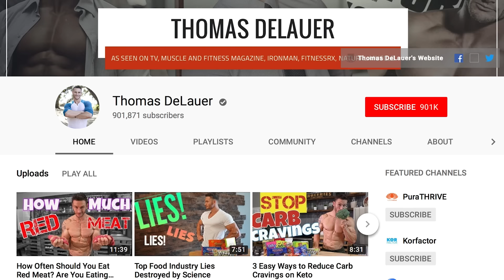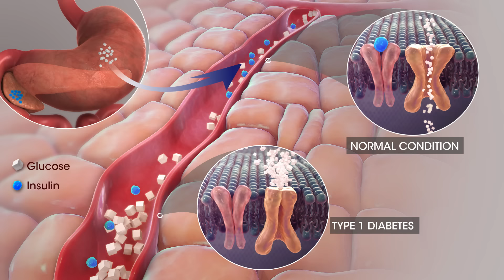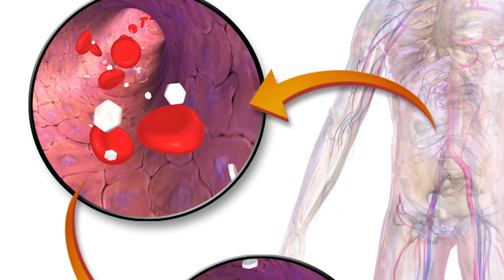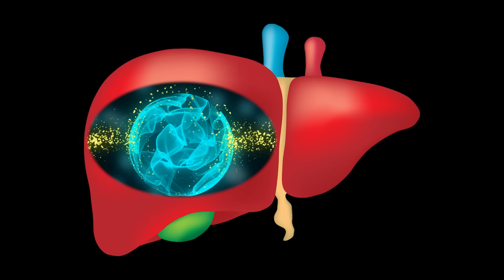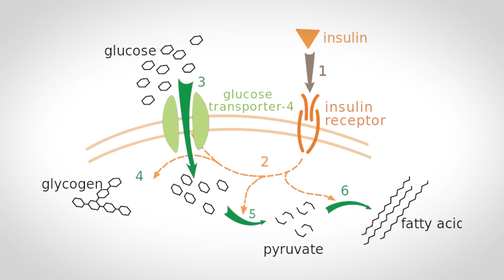Coffee causes Insulin Resistance (Don't Panic)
Coffee causes Insulin Resistance (Don't Panic) - Thomas DeLauer

Study - Diabetes Care

Caffeine or a placebo was administered intravenously to 12 healthy volunteers in a randomized, double-blind, crossover design - glucose clamps were used to assess insulin sensitivity

Measurements included plasma levels of insulin, catecholamines, and free fatty acids (FFAs)

Results

Caffeine decreased insulin sensitivity by 15% vs. placebo
After caffeine administration, plasma FFAs increased and remained higher than during placebo

Plasma epinephrine (adrenaline) increased five fold, and smaller
increases were recorded in plasma norepinephrine and blood pressure (4)

Caffeine & Adrenaline

Adrenaline is a key hormone in the ‘fight or flight’ response, whereby it stimulates the liver to release glucose into the bloodstream in the case that we need quick energy

It does this via two physiological processes; glycogenolysis and gluconeogenesis - the liver breaks down stored glucose in the form of glycogen, and it also breaks down non-glucose sources of energy such as fat sources

In other words, and similarly when stressed, the body prepares itself by ensuring that enough sugar or energy is readily available

Insulin levels fall, glucagon and adrenaline levels rise and more glucose is released from the liver - as a result, more glucose is available in the blood stream

Note: Can decrease insulin sensitivity, but does not have an effect on insulin signaling

Adrenaline Increases Lipolysis

Caffeine breaks down fat tissue and releases free fatty acids into the bloodstream to be used for energy

*Also interesting because one of the properties of insulin is that it inhibits lipolysis

Adrenaline Causes Temporary Insulin Resistance

This might seem like a bad thing considering we want increased insulin sensitivity, but it’s actually beneficial

If insulin levels are high, it inhibits the exact mechanisms of fat burning that caffeine is stimulating

So as a result, our body finds a way to allow for fat burning to occur by becoming temporarily insulin resistant

In a state of impaired insulin sensitivity, insulin can’t bind to its receptor properly which prevents it from triggering its anti-fat-burning effects

Insulin vs Adrenaline - Summed

Caffeine increases adrenaline, which increases lipolysis - an increase in free fatty acids shooting around your body causes a subsequent, but necessary, drop in insulin sensitivity to allow you to actually burn the fat

So caffeine has a “negative” effect on insulin sensitivity, but not on insulin itself

Drink Coffee Post Workout

Coffee Efficacy

A study led by Harvard School of Public Health (HSPH) researchers, the journal of the European Association for the Study of Diabetes
Analyzed data on 126,000 people over 18 years in regards to coffee and caffeine consumption,

Results showed that participants who increased their coffee consumption by more than one cup per day (median change=1.69 cups/day) over a four-year period had a 11% lower risk of type 2 diabetes in the subsequent four years compared to those who made no changes in consumption

Those who lowered their daily coffee consumption by more than one cup (median change=2 cups/day) had a 17% higher risk for diabetes

References

1) Does Coffee Decrease Insulin Sensitivity? (2013, July 31).
2) Is Your Daily Coffee Making You Insulin Resistant (And Fat!)? (2017, March 14).
3) Effects of Coffee Consumption on Fasting Blood Glucose and Insulin Concentrations. (2004, December 1).
4) Keijzers GB , et al. (n.d.). Caffeine can decrease insulin sensitivity in humans. - PubMed - NCBI.
5) Thong FS , et al. (n.d.). Caffeine-induced impairment of insulin action but not insulin signaling in human skeletal muscle is reduced by exercise. - PubMed - NCBI.
6) Increasing daily coffee consumption may reduce type 2 diabetes risk. (2014, April 30).
7) Sherwin RS and Saccà L. (n.d.). Effect of epinephrine on glucose metabolism in humans: contribution of the liver. - PubMed - NCBI.